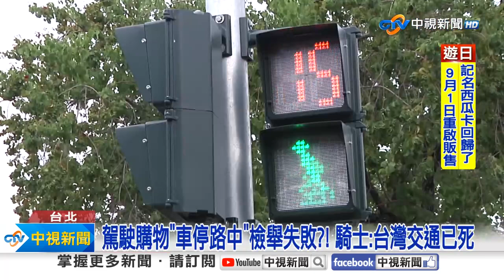240822中視新聞駕駛購物‘車停路中’檢舉竟失敗？！騎士：台灣交通已死！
『立勤小學堂』
車子任意停在路中間，已經違反道路交通管理處罰條例第56條規定，可以處六百元以上一千二百元以下罰鍰。
新聞網址：
『中視新聞』駕駛購物‘車停路中’檢舉竟失敗？！騎士：台灣交通已死！
感謝記者郭渝宣採訪報導
台灣被稱為行人地獄，根據統計到今年5月已有160人，因交通事故喪命，而交通亂象多，台北有汽車駕駛竟然為了購物，直接把車輛停放在馬路中央，就下車買東西了!
後方騎士不滿檢舉，卻被警方認定，違規事實認證上有爭議，
因此檢舉失敗，律師指出這樣的執法，恐怕讓守法的人失望。